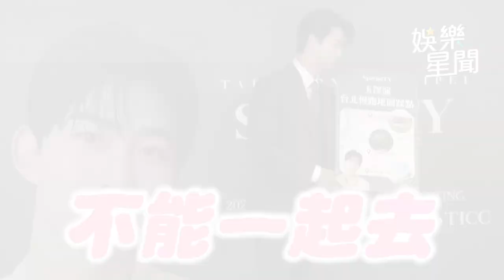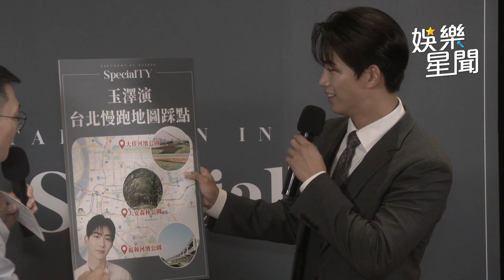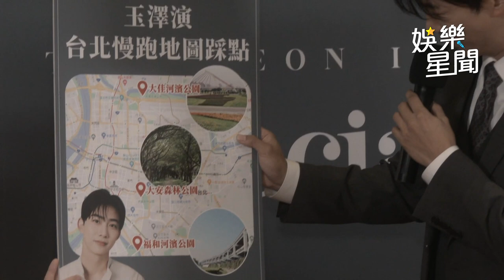偶遇野生玉澤演有機會！曝「3地點」讓粉絲猜 想跑記得騎車追｜三立娛樂星聞